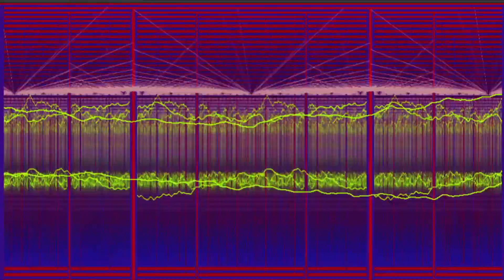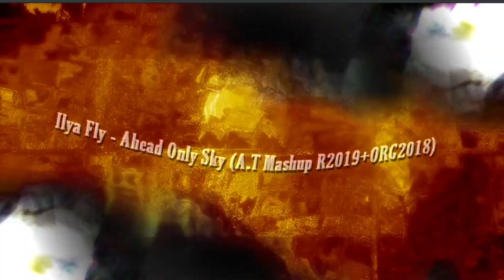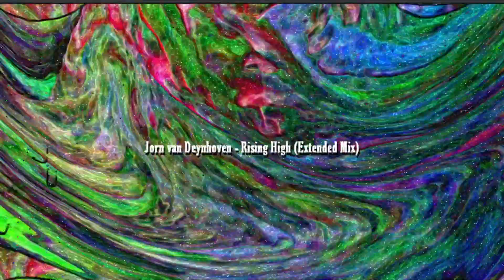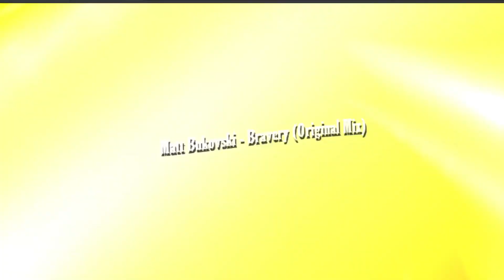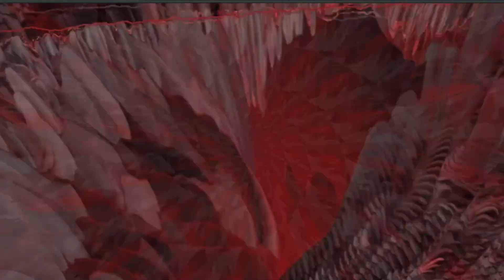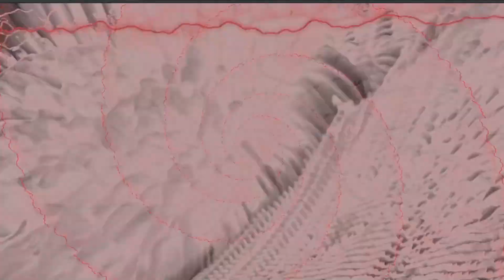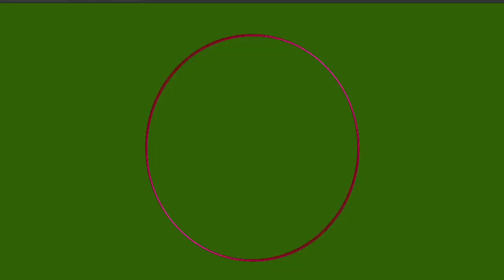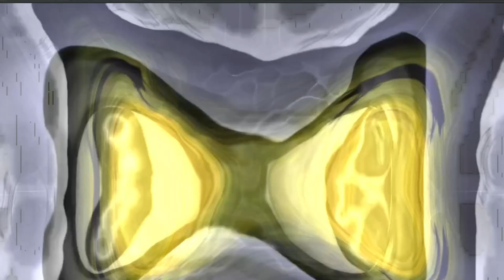A.T Mix 98 Uplifting & Emotional Trance Heaven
2 Stories of Mix 98
Alex Story ❤ Tu Eres my darling(You Are My Darling) is what you said to me on The great bay while watching the Aurora above the clouds over The Passion Mountains which was close to sky where we were Rising High Ahead Only Sky reveals the Gates of Albion which lead us to Elysium where you seen The World In my Eyes and felt The Butterfly Effect and the Refreshed Breeze Mesmerized De Aquella Unica Vez(That Only Time) made us fell Bravery and Effervesce and never said Good Bye Cofete.
Josie De Beer Story
Remember when I told you Tu Eres Mi Darling and we looked Ahead Only Sky and The Great Bay covered the Passion Mountains that was floating Above the Clouds for me it was De Aquella Única Vez I was Rising High like a bird Close To The Sky and then this  ** A.T Mix 98 Uplifting & Emotional Trance Heaven **  filled me with Bravery till I began to Effervesce.

TranceFamily "In a world where trance music and visual effects combine together to create a unique and amazing experience i bring this episode of a state of Alex Trancer Mixes which make my number 98,creating this experiences takes a lot of time, you will see a lot of changes including panning effect that give a slow 3 d effect to mix before break-downs.

and added siren effect before transition between tracks and also made it clean to make them more beautiful and harmonic.

 In this episode you will meet tracks from @BlueSoho  ,@BeyondTheStarsRecordings @aborarecordings @Grotesque mixed together with Uplifting, Melodic and Emotional trance tracks from many other good labels that will be mentioned in the track-list  after premier ends, also this mix featuring 2 amazing promos from @SounEmot which make mix to have a powerful emotional intro part, so i proudly present A.T Mix 98 Uplifting & Emotional Trance Heaven  (1080P 60FPS UHD Dolby Digital Plus Sound)" Probably the best uplifting trance so far because more u listen much uplifting it gets has an amazing build up of energy fixed on 138 bpm.  Contains longer and amazing visuals on 1080 & 60 FPS that changes after music intensity and are manually synchronized by me with the mix to give you a more intense trance experience. also reached perfect quality of sound with the Steriorize2Effect and few amazing effects, it will make goosebumps right from the first track, hope you guys like my hard work i spent hours to create this in Fl Studio and Serato DJ :),If you really like my work and want to support can also donate on my PayPal account mentioned below and hit the like button and leave a comment with the name of track you loved from this episode, Happy Weekend !

TRACK-LIST included in video.  (20 seconds display only)
TRACK-LIST & TIME-STAMPS : Before siren transition
00:00 Luis A Moreno - Passion Mountains (Original Intro Mix) [Sundance]
06:45 SounEmot - De Aquella Unica Vez (Original Mix) Promo [SounEmot]
13:56 SounEmot - Tu Eres Mi Darling (Original Mix) Promo [SounEmot]
23:55 John Waver - Aurora (Martin Libsen Remix) [BTSR]
31:02 Ilya Fly - Ahead Only Sky (A.T Mashup R2019+ORG2018) [Nicksher Music]
37:31 Playme - The Great Bay (Original Mix) [Abora]
43:45 tranzLift & Andy Elliass - Gates of Albion (Paul Rigel Remix) [BTSR]
50:49 Electrovoya - Effervesce II (Omar Sherif Remix) [Grotesque]
56:24 Jorn van Deynhoven - Rising High (Extended Mix) [Who's Afraid Of 138!?]
01:02:12 SoundGate - Close To The Sky (Original Mix) [Pulsar]
01:08:27 Matt Bukovski - Bravery (Original Mix) [Blue Soho]
01:14:16 Alan Morris & Martin Drake - Elysium (Extended Mix) [FSOE]
01:20:45 Aeden & Dan Kingsley - The Butterfly Effect (Original Mix) [Ultima Audio]
01:25:10 Andy Elliass Pres. Skywalker - Above The Clouds (Original Mix) [M.I.K.E. Push Studio]
01:30:43 Costa - Cofete (O.b.m Notion Remix) [TAR]
01:36:17 O.B.M Notion & Magic Sense - Refreshed Breeze (Original Mix)[BTSR]
01:11:52 A & Z - Mesmerized (Extended Mix) [FSOE]
01:48:20 Talla 2XLC - The World In My Eyes (Metta & Glyde Remix) [Nocturnal Knights Reworked
01:53:38 Ikerya Project & O.B.M Notion feat. Danny Claire - Goodbye (Original Mix) [Abora]

if you love my work and want to support me, just look at 1 ads from this video playlist,

If you want to support me , Share this mix with your friends, Leave a comment after listening, hit the like button, subscribe and turn on notifications for receiving latest updates about incoming mixes, for more information read about section, i only upload this for promotion of trance music, if any problem with my content or tracks used contact me and i will remove it immediately.

PERFECTLY MIXED BY ALLEX.